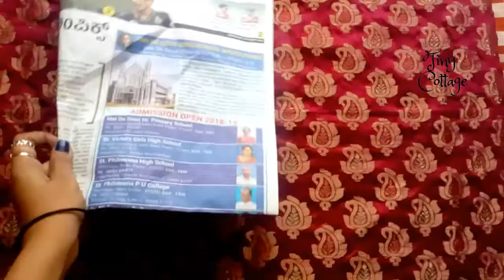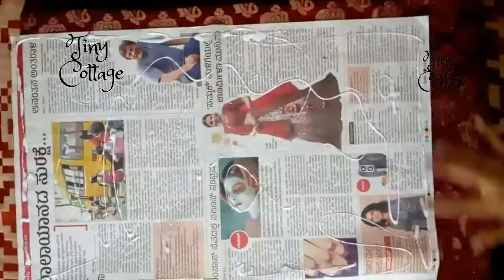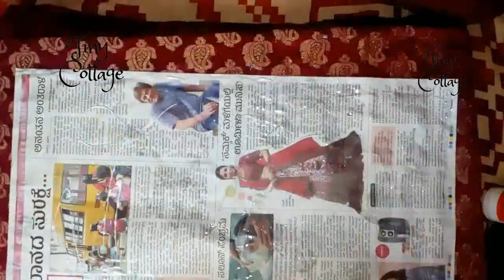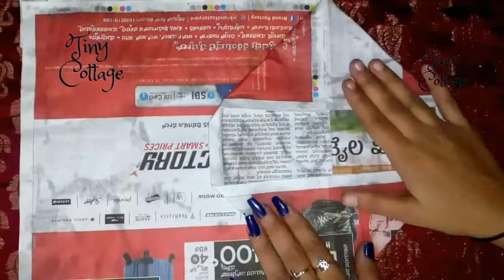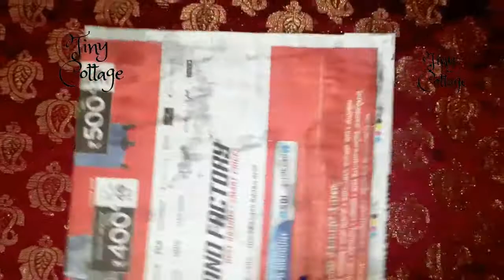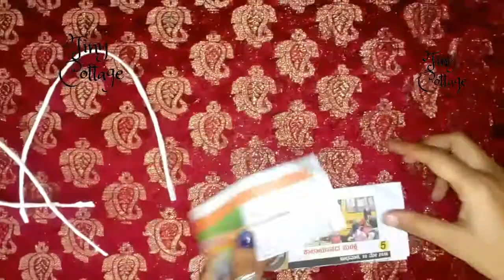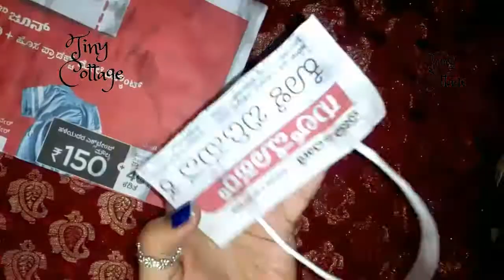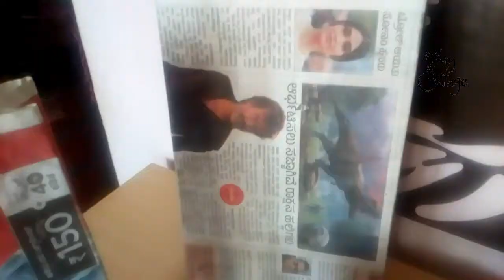room decor using old plastic bottles , recycling plastics to room decor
hey every one hope you all are doing good :-)
so todays video is about simple room decors using plastic bottles and card board .
lets all try to reduce the use of plastic ,try recycling them ,save earth save water :-)

               and before u try out the home remedies make sure you are not allergic to any of the ingredients
               " PLEASE DO A PATCH TEST BEFORE U TRY OUT ANY HOME REMEDIES SHOW IN THE VIDEO "

               ALL THE CONTENT PROVIDED IN THIS CHANNEL IS MY OWN CREATIVITY :-)

THANK YOU SO MUCH TO THE NCS FOR PROVIDING FREE MUSIC

BIG THANK YOU TO THE ARTIST AND NCS FOR PROVIDING SUCH GREAT MUSIC :-)